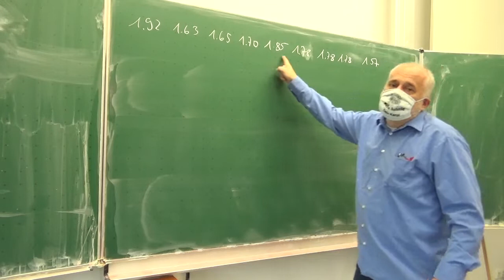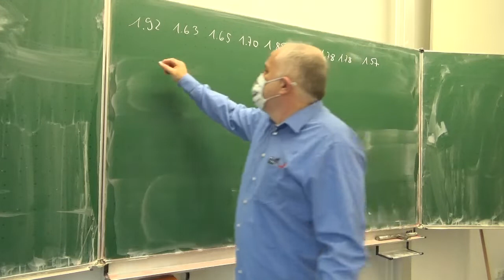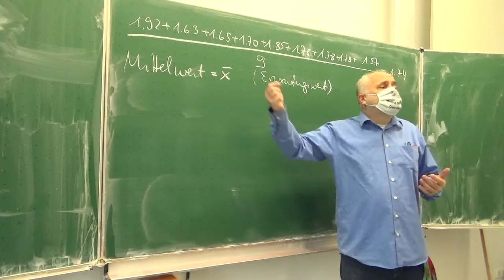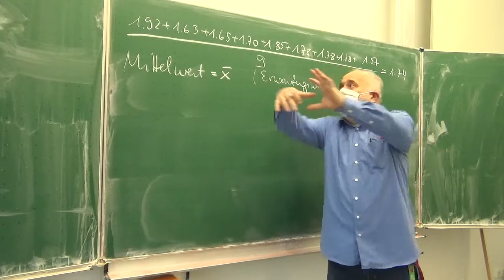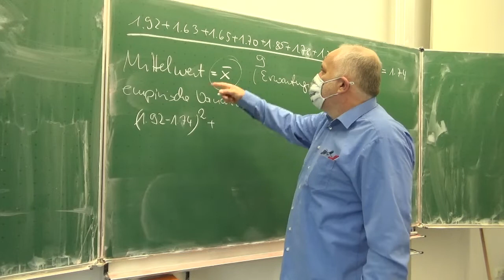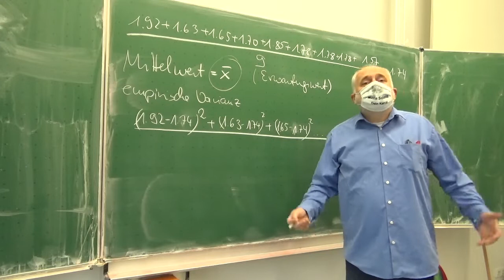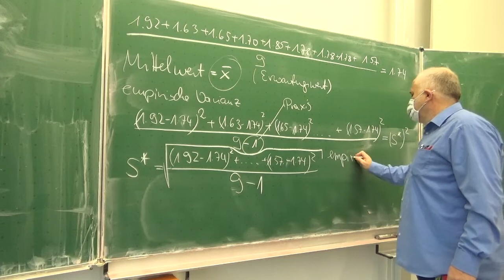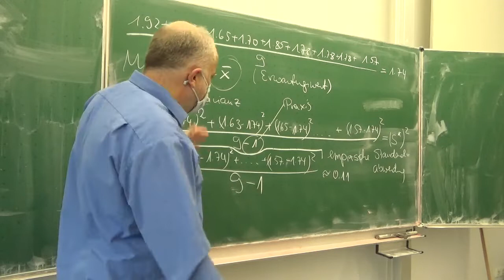Mittelwert und empirische Standardabweichung | Mathematik vom Masken Schmid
Video mit Original Mathe Schmid Maske (sorry, damals war Maskenpflicht)